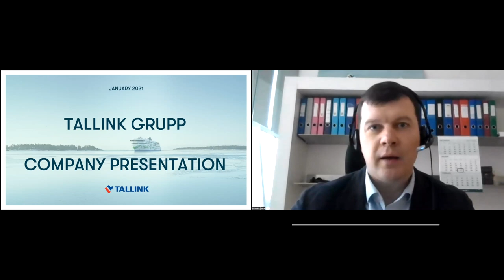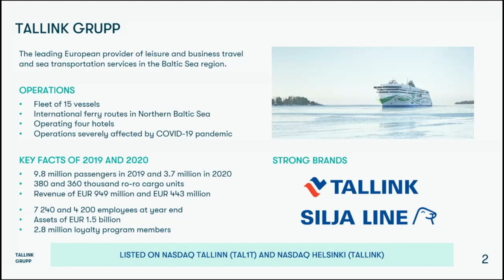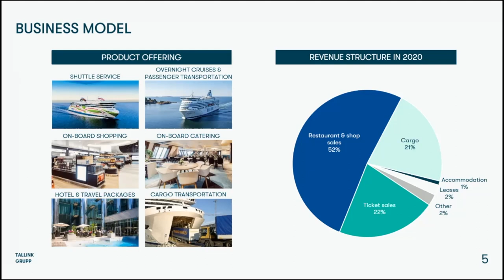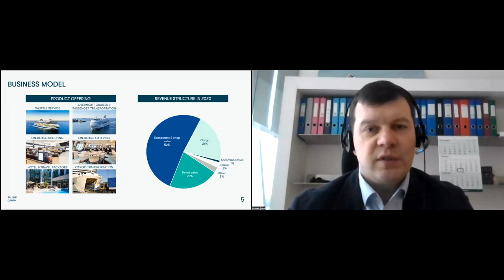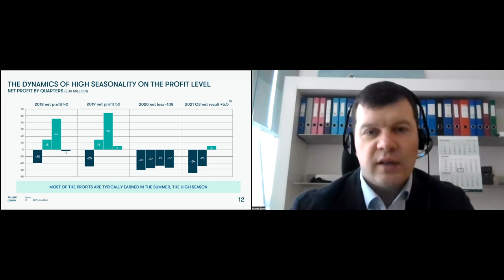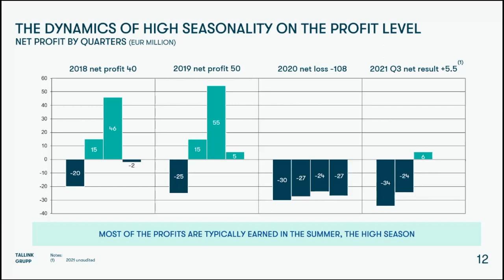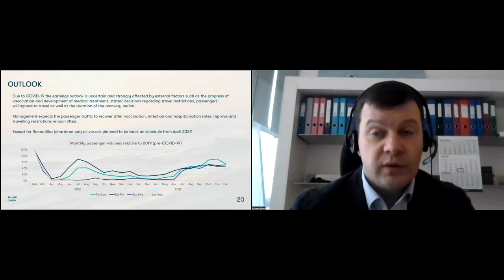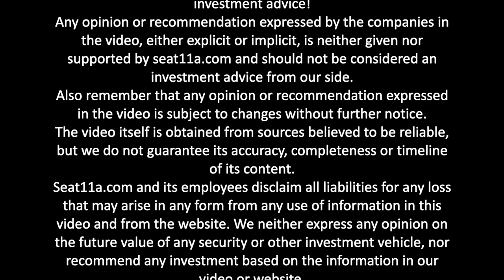AS Tallink Grupp | Elevator Pitch | Joonas Joost, Investor Relations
In today’s video, we are presenting Joonas Joost,  Head of IR of AS Tallink Grupp.

Joonas provides the Elevator Pitch of Tallink

00:00 AS Tallink Grupp
00:08  Introduction
00:20  Company Overview
02:35  Business Model
04:13  Financial Details
07:13  Outlook
09:11  Contact

Company profile:
AS Tallink Grupp is the leading European ferry operator, offering high quality mini-cruise and passenger transport services in the Northern Baltic Sea region as well as a leading provider of ro-ro cargo services on selected routes.

The Group provides its services on a total of seven routes between Finland and Sweden, Estonia and Finland, Estonia and Sweden, and Latvia and Sweden under the brand names of “Tallink” and “Silja Line”.

The Group has a fleet of 15 vessels – this includes cruise ferries, high-speed ro-pax ferries and ro-ro cargo vessels.